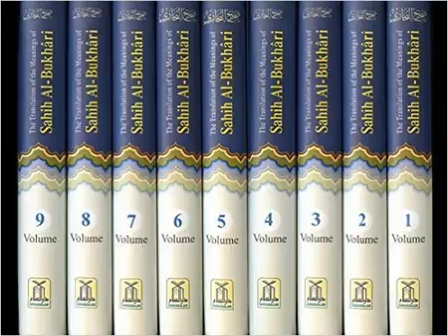Hadith Sahih Bukhari : 4 Ablutions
Collection of Saying and Deeds of Prophet Muhammad. Peace be Upon Him. 4 Ablutions